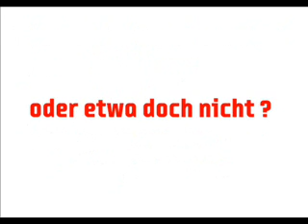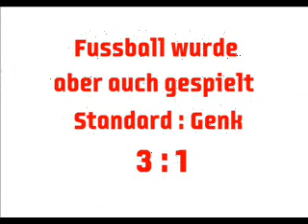Standard Lüttich : Genk Ultra Bengalo Rauchbombe Stadion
Hier eine Diashow vom Spiel Standard Lüttich gegen Genk...

Super Stimmung und jede menge Zündeleien.

Viel Spaß !